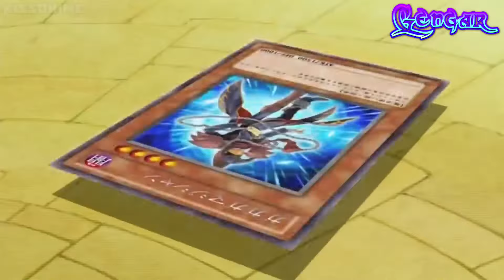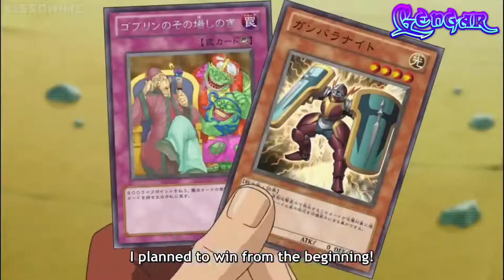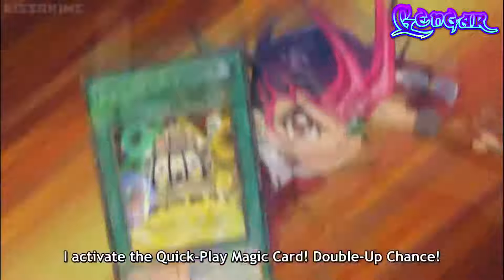Yu-Gi-Oh! Zexal - Yuma vs Shark (R1) AMV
Yuma vs Shark (R1)

Series: Yu-Gi-Oh! Zexal
Episode: 1 - 2
Songs:
Dark Signal - Higher